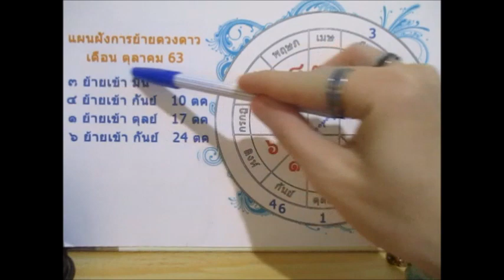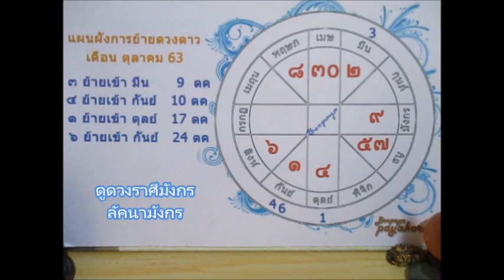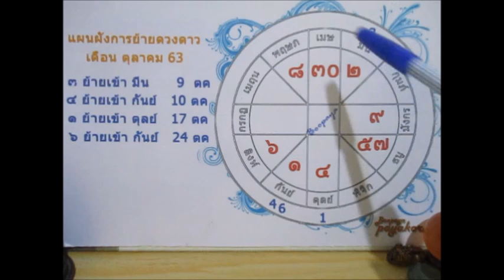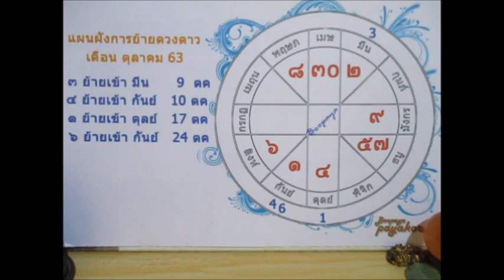ดวงราศีมังกรเดือนตุลาคม2563 ความรักมีการเปลี่ยนแปลง และการแก้ไขที่ลงตัว Line:boopaya59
ดวงราศีมังกรเดือนตุลาคม2563 ผู้ที่เกิด 16 มค-14 กพ